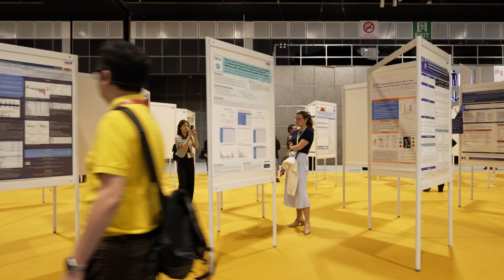ESMO Asia Congress 2025 – Shaping the future of oncology in Asia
ESMO Asia 2025 brings together oncology professionals from across the region to tackle challenges, share breakthroughs, and improve cancer care. Together we move forward — fueled by dedication, united in vision, and inspired by ESMO.